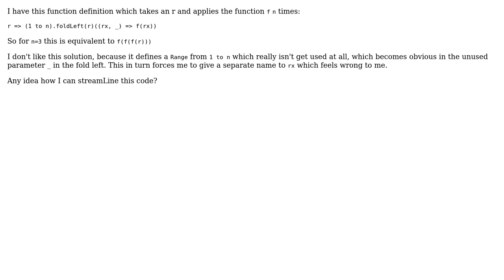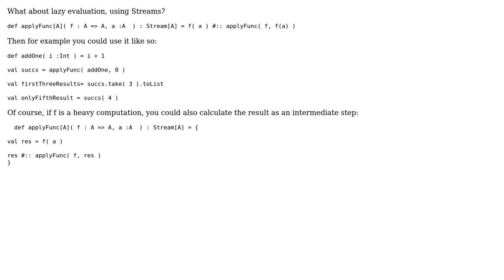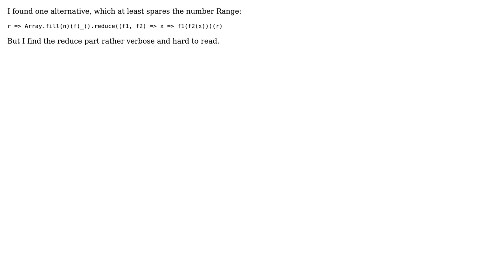Code Review: Cleaner way for coding a repetitive application of a function (3 Solutions!!)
Code Review: Cleaner way for coding a repetitive application of a function

With thanks & praise to God, and with thanks to the many people who have made this project possible! | Content (except music & images) licensed under CC BY-SA | Music | Images & others | With thanks to user Mario Gleichmann user Kim user Jens Schauder and the Stack Exchange Network Trademarks are property of their respective owners. You are responsible for your own actions.